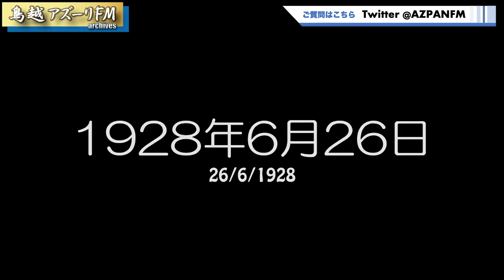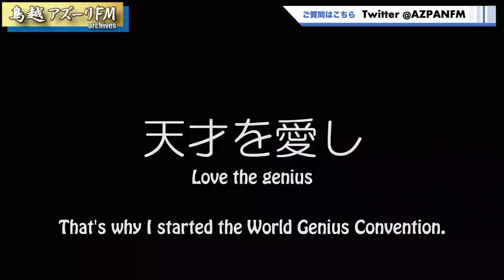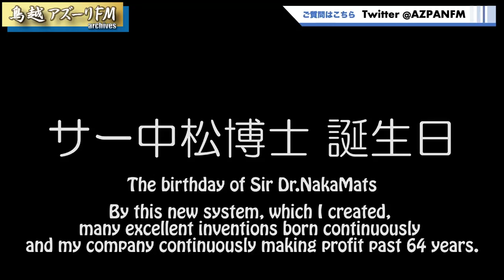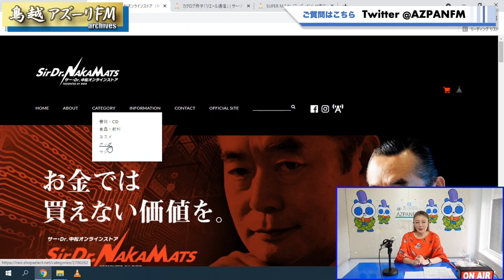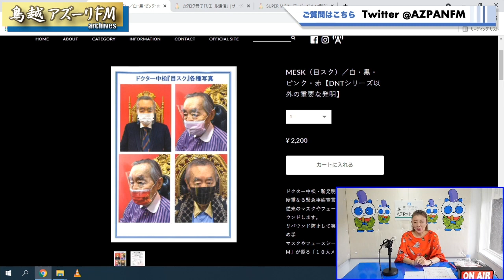2021年08月07日配信 リエールの未来へto go♡